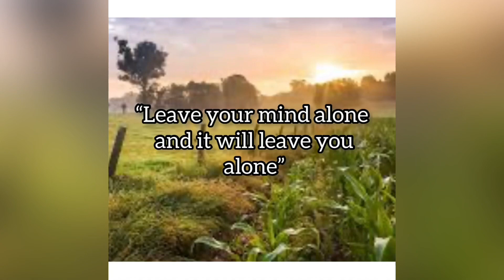“Leave your mind alone and it will leave you alone”